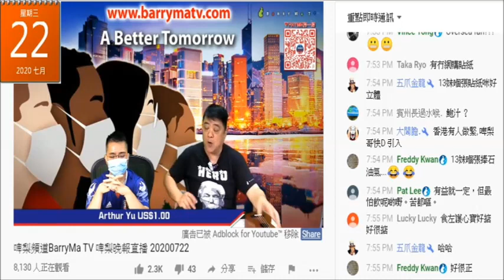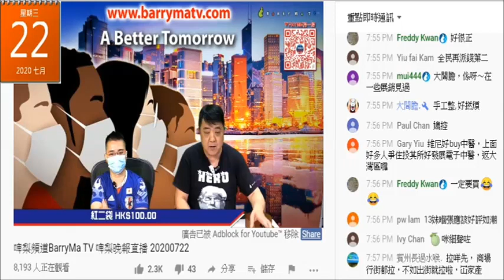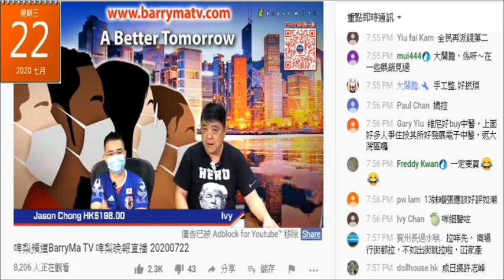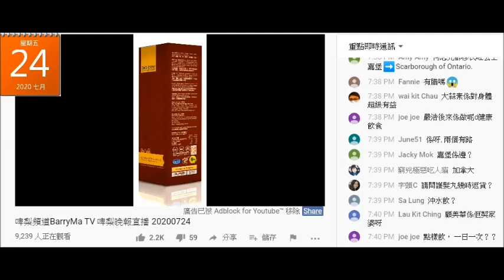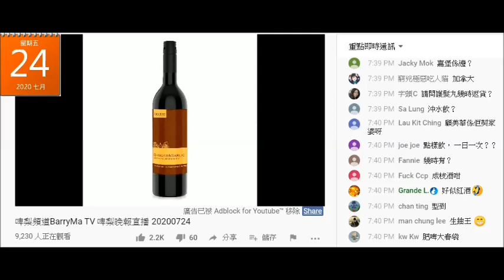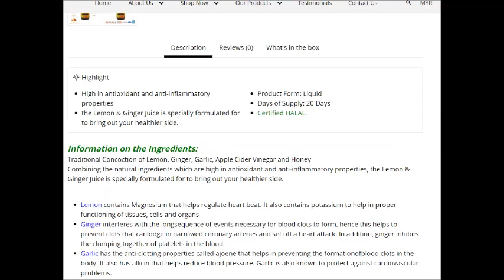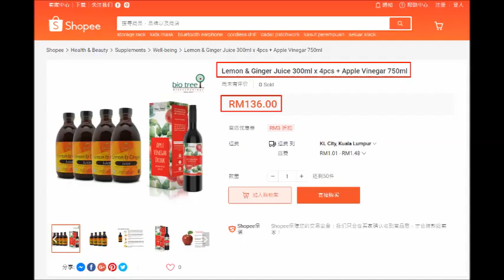20200724 啤梨晚報撚屌馬健賢又搵到啲垃圾嚟謀財害腦殘命，仲吹大個價錢話呃腦殘錢。又吹俾訂跟著又改口俾晒錢。又吹幾千件